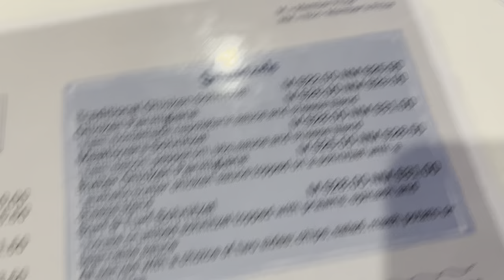Happy birthday to you!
Today we celwbrated mommy Hanny’s birthday. We had a very early dinner at the Bowling Club here in Armidale. The food was fantastic. Entree pa lang busog ka na. But syempre we still tried their specialties and we really liked it. The place was coazy. We also met another pinay who worked there at the hotel. Hello Nerie!😊

Hope you’ll enjoy watching this short video. It’s been a while since we uploaded one. Thank you in advance for watching!